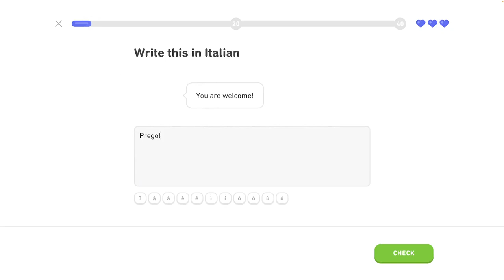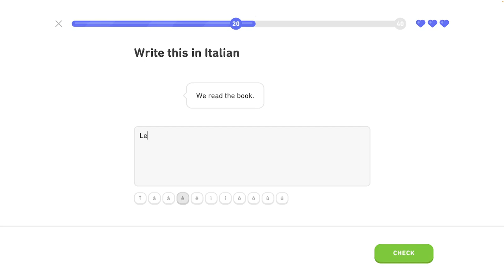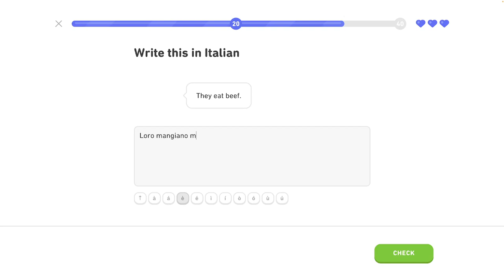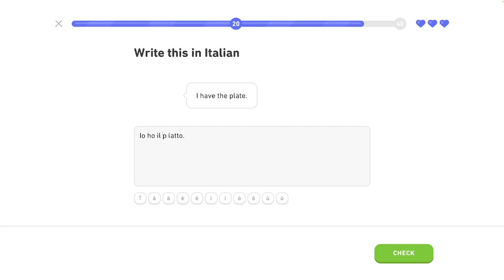🇮🇹 Celok 2 - Legendárna trofej 5/8 - Rozhovor o jedle - Taliansky s Yetim